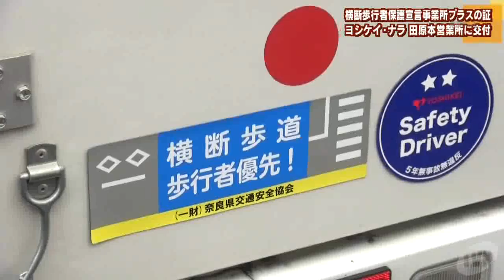横断歩行者保護宣言事業所プラスを ヨシケイ・ナラ 田原本営業所に交付